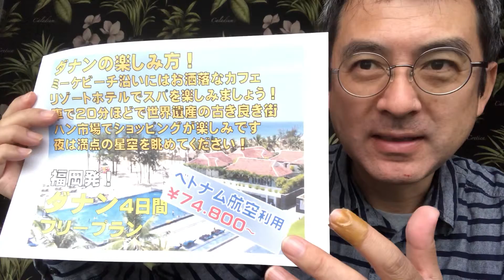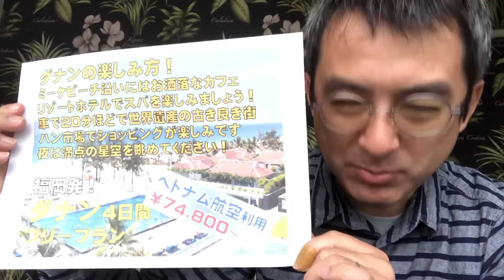福岡ダナン4日間5日間｜ウィルツアー